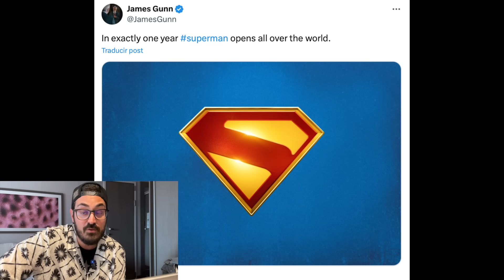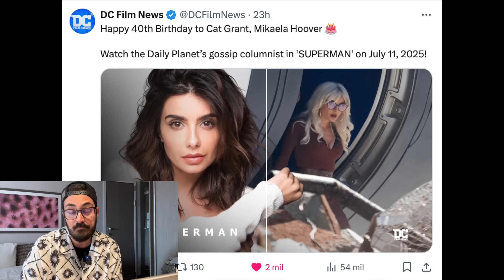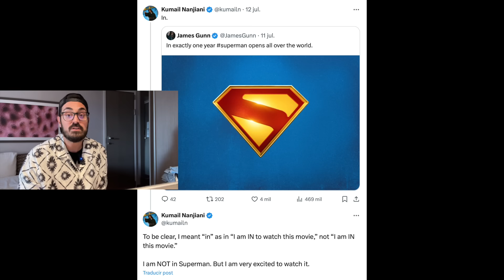SUPERMAN peleando con todo contra DOS enemigos y RUMOR de actor para BOOSTER GOLD!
Reaccionamos a las nuevas fotos del set de Superman. El héroe de Metropolis se enfrenta a dos villanos a la vez y rumores de un actor para Booster Gold.